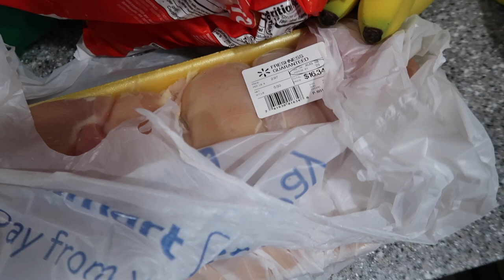DAY IN THE LIFE + SMALL GROCERY HAUL & CLEAN WITH ME | PREGNANT MOM OF 3 | MEGA MOM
In today's video I am taking you along for a day in the life of a pregnant stay at home mom of 3 while getting some cleaning, organizing, laundry, errands, & sharing a small Walmart haul. I am also sharing a bump date with baby #4!

In this video: daily cleaning motivation, get it all done, mom motivation, laundry motivation, stay at home mom clean with me, mom life cleaning, day in the life of a stay at home mom of 3, mom of 3 day in the life, realistic cleaning motivation, homemaker, busy day in the life, get it all done, productive day in the life, mom life vlog, pregnant mom life, pregnant mom of 3, organization motivation, decluttering motivation

I have 3 children-- Savannah is 5 years old, Maverick is 3 years old & Navy is 1 year old.  I also have 2 dogs-- Junior(9) is a Pembroke Welsh Corgis & Rudy(8) is a boxer-lab-rottweiler mix.